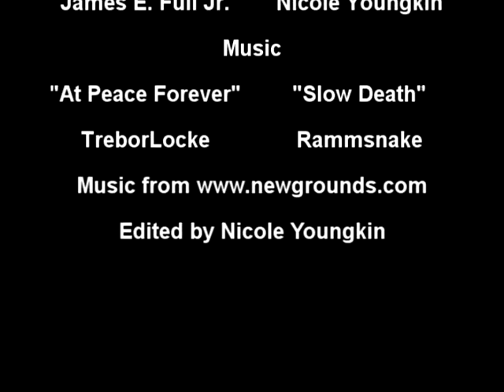My Fair Flower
Intermediate II Final/Honors Contract Project and my first story based stopmotion project

Some of the sound effects did not render the way I wanted them to, but since I was using a trial program for sound editing I cannot adjust and rerender the project